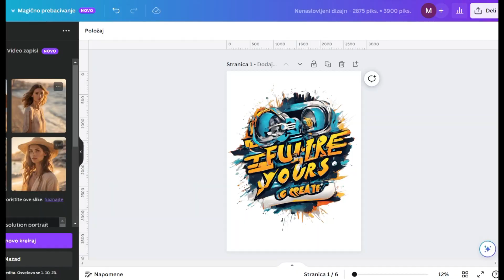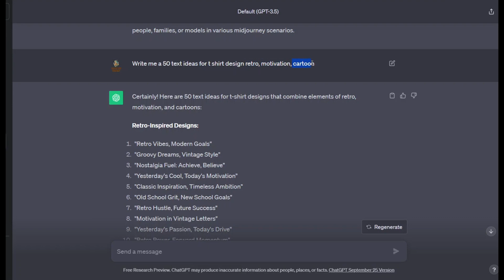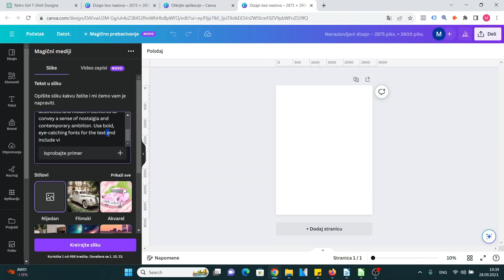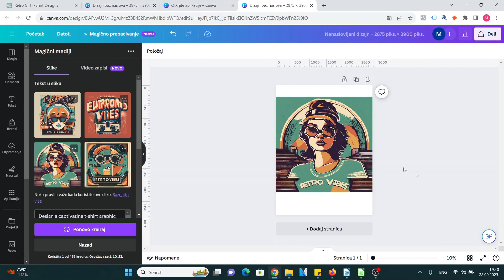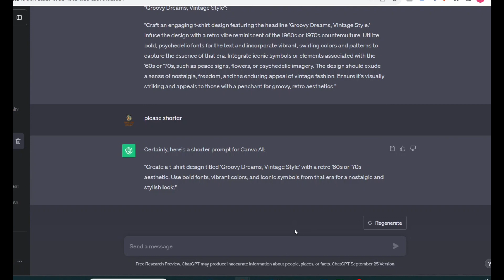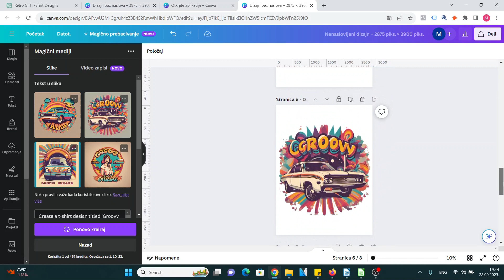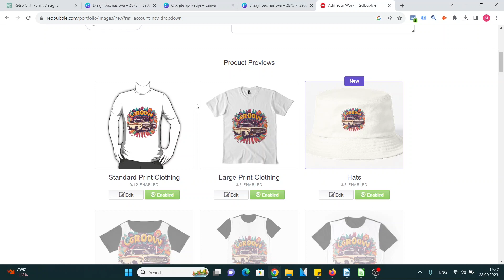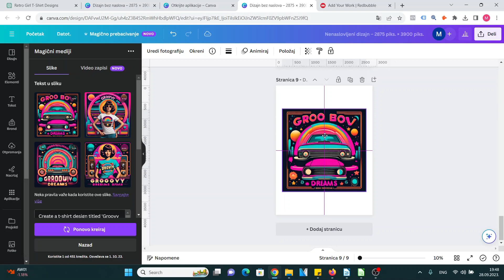LUDO! 50 Dizajna Za Majice Za 10 MINUTA Canva + ChatGPT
🖥️ Upiši Promo Kod " 30posto " i ostvari dodoatni popust od 30% na linku ispod:

U današnjem tutorijalu ću vam pokazati kako da kreirate 50 dizajna za majice za samo 10 minuta uz pomoć dva programa veštačke inteligencije. Pokazaću vam nove ideje i inspiraciju za vaš posao!

Ako vam se svidi lajkujte i podelite ga nekome kome će značiti!

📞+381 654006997